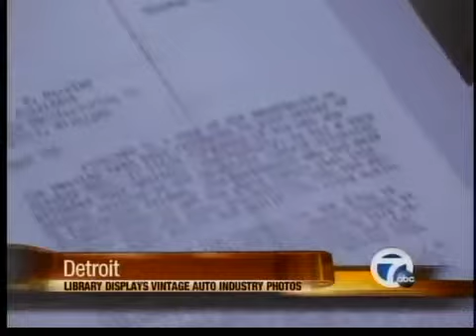Auto history collection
A collection of automotive history is now on display thanks to a dedicated volunteer.